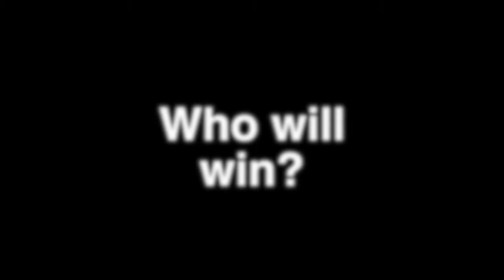Beerpong 2013 Trailer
Alsager Beerpong Championship 2013 Trailer

25.07.13

1000 Ships of the Underworld by Two Steps From Hell